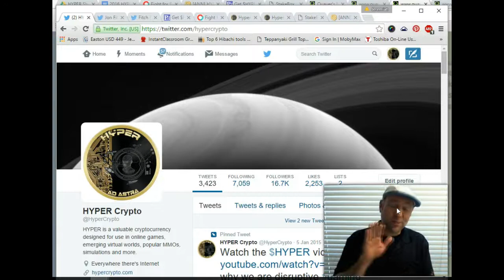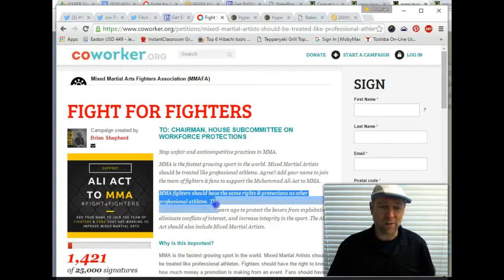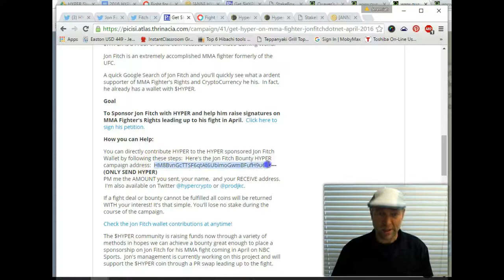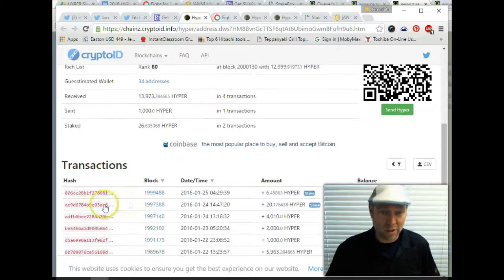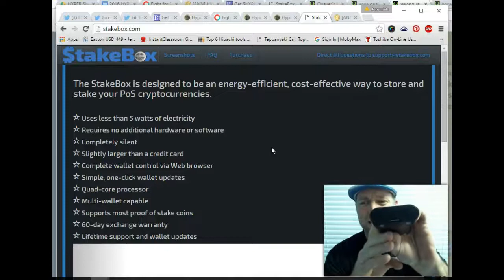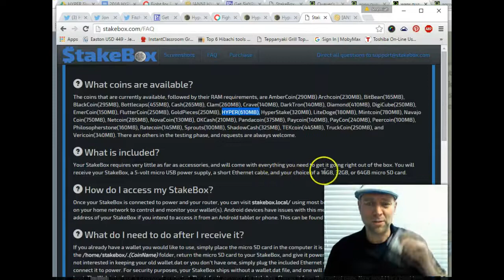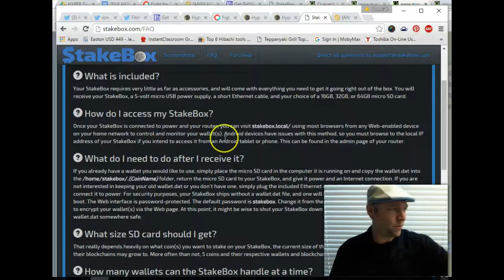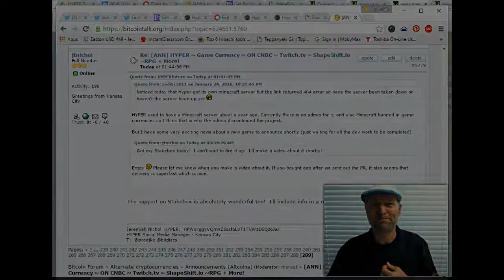HYPER January 25th 2016 Update - Jon Fitch, Stakebox, and More!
Monday January 25th -  Show Notes

Update on Jon Fitch and where we are with the fundraising and introducing the StakeBox from Stakebox.com Proof of Stake Network Node and Wallet for many Coins.

Help HYPER Help Jon Fitch.  Here are the ways we can help.  (follow @jonfitchdotnet and @fitch_SMASH)
FAVORITE and RT relevant posts regarding the petition.

Watch the Jon Fitch Documentary "Such Great Heights"

Here's the Jon Fitch Bounty April Fight $HYPER Sponsorship Campaign address:  HM8BvnGcTTSF6qtAt6UbimoGwmBFufH9u6
PM me @prodjkc the AMOUNT you sent, whatever you want to be called,  and your RECEIVE address.
I'll stake the coins and figure out interest and principal if a deal can't be struck.  My Goal is March 1st.

They will even ShapeShift your coins for you!  Thanks PICISI!

Be sure to mention @hypercrypto when making tweets and use $HYPER in your tweets.

Safe, Secure, low power consumption.  POS can be even more low impact on energy.  Useful as a node.  Support your favorite POS networks safely and securely!

ShapeShift.io

More news is around the corner.